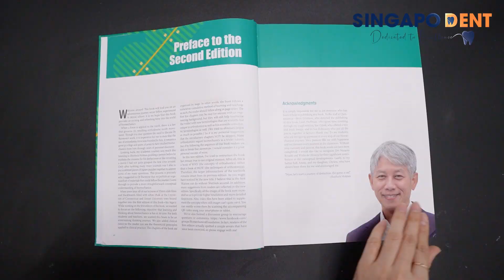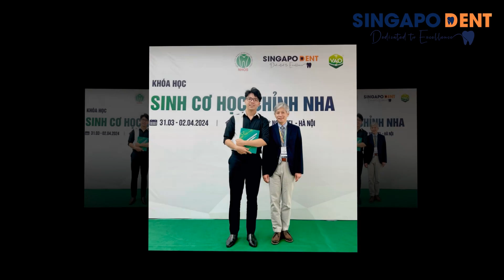Review Sách Burstone's Biomechanical Foundation of Clinical Orthodontics_Giáo Sư Kwangchul Choy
SingapoDent xin trân trọng gửi đến các Quý Bác sĩ chỉnh nha biết thêm về cuốn sách này.

Cuốn sách sẽ mang đến cho các BS chỉnh nha về tầm quan trọng của việc hiểu cơ chế sinh học để đảm bảo các chuyển động lành mạnh, có thể dự đoán được trong thực hành lâm sàng.

Cuốn sách này là sự khác biệt giữa một bác sĩ chỉnh nha có thể di chuyển răng và một bác sĩ có thể lập kế hoạch cho các trường hợp có thể dự đoán được và đạt được kết quả như mong đợi.